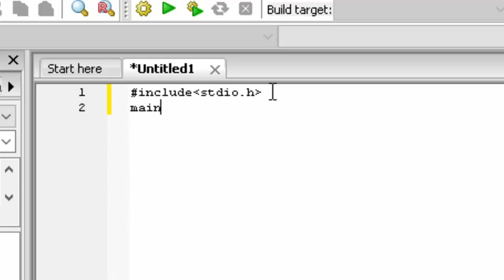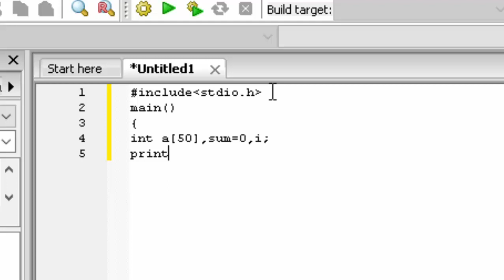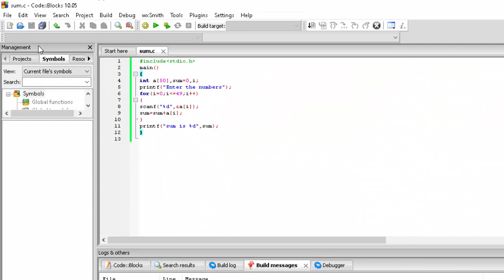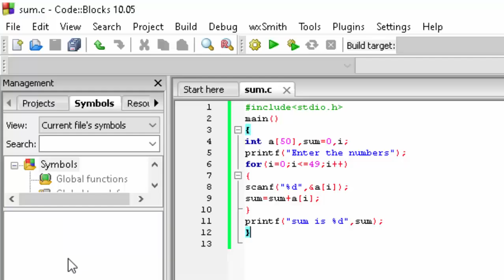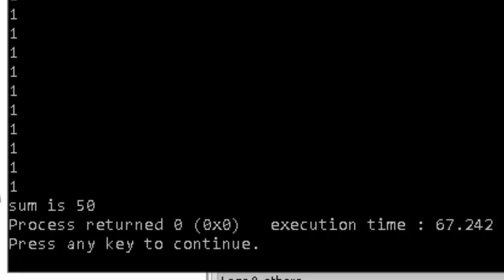How to calculate sum of 50 numbers using Array in C Language@COMPUTEREXCELSOLUTION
C Programming